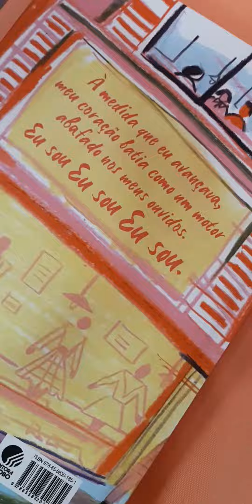A REDOMA DE VIDRO EDIÇÃO ILUSTRADA | BIBLIOTECA AZUL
Descubra a edição especial ilustrada de “A redoma de vidro”, uma obra marcante de Sylvia Plath. Já leu esse clássico absoluto da literatura? Compartilhe sua opinião nos comentários!

📚ADQUIRA O LIVRO: